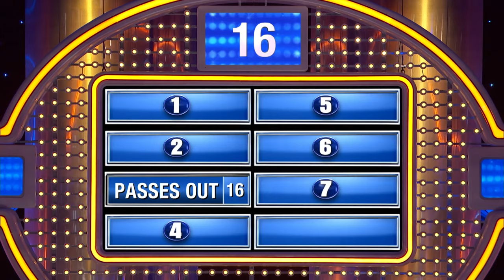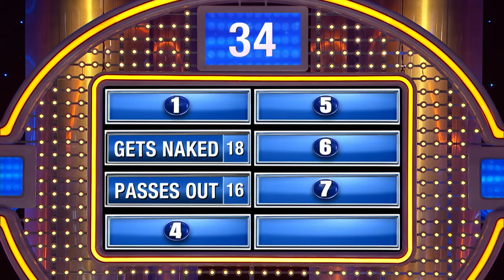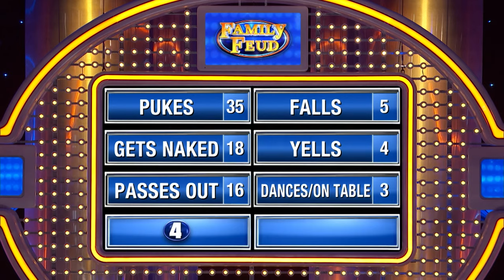A party is not WILD until someone does what??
A party is not WILD until someone does what?? Steve Harvey has ZERO faith in Brittney’s answer!!